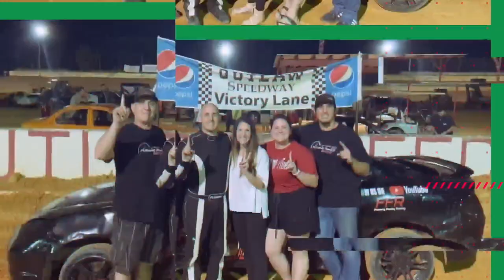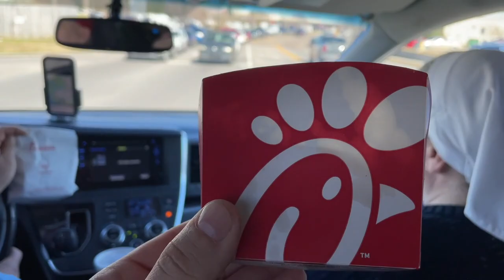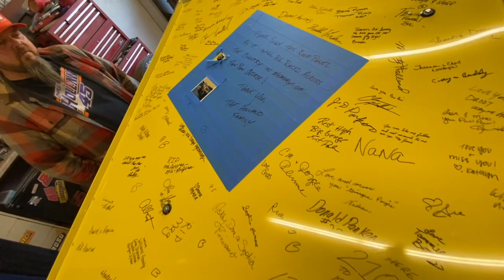2022 Legend Race Car Prep / Hanging with the Hollands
We finally get to work on the #12 Legend Car. We show you guys around dad's new to him trailer and then take a trip to Chase Holland Racing to hang out with Chase and Chavus Holland! It was such a pleasure to see them guys and see chase's new throwback theme for his car. After that we head back to the FFR shop to get the body back on the legend car!

Go Follow Chase Holland Racing and Chasing the Checkerd on Youtube to support Chase and Bobby!

Thank you to Erickhill for being the sponsor of this video. Ya'll be sure to check them out if you need any products like we mentioned.

Thank you everyone for all of your support! God Bless!

Intro music used with permission from Port City Motorsports Productions